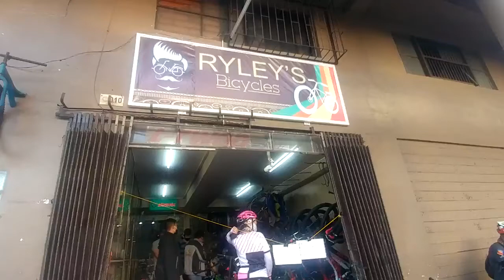산악도시 바기오! 힘들 거 같은데 자전거를 타는 건강하고 여유로운 사람들! Baguio people living healthy lives in the mountains.